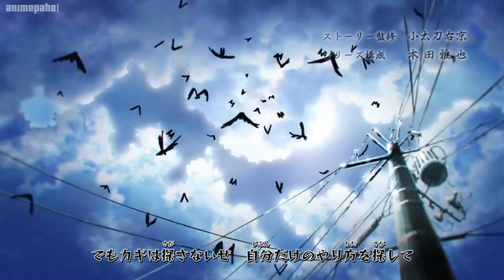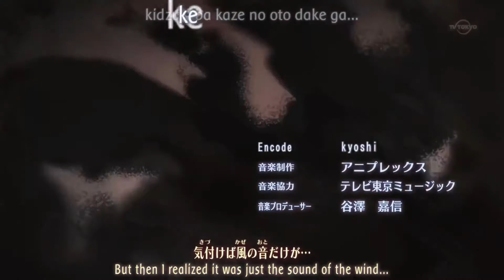Naruto X Boruto "Resque Att 2" 》 Part II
Ending screen. Handclap: Fritz and the Tantrums